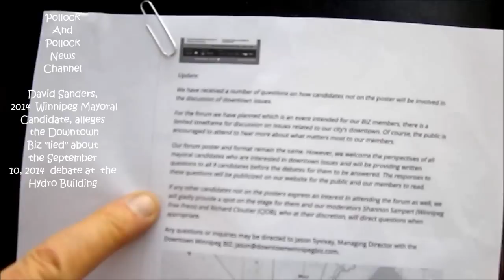David Sanders Alleges Downtown Biz "Lied" About Winnipeg Mayoral Debate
Pollock And Pollock News Channel (non profit, non commercial) music reviews, critiques of public interest issues. David Sanders interview by Rockin' Ron Pollock. Produced and edited by Rockin' Ron Pollock and Natalie Pollock: What else is new. Every Winnipeg election campaign, candidates are encouraged to run, work hard to do so, and then find out that they're treated second class; that only the "real" candidates count, and the "not real" candidates suffer humiliation and embarrassment. Why aren't the "not real" candidates told this before they run. Why humiliate them on purpose. At the September 10, 2014 debate in question, "real" candidate Gord Steeves publicly laughed at candidate Mike Vogiatzakis because he was excluded from the stage. Candidate David Sanders, also excluded from the stage, is upset. Rightly so. Perennial candidate Steeves has run a cynical ultra right wing, flip flopping campaign; telling other conservative candidates to drop out to avoid conservative vote splitting. He says he can't win unless this happens. This is insulting to them. Steeves couldn't win even if he had the conservative vote to himself. His debacle of a campaign ensures this. He should drop out of the race immediately. David Sanders is eminently qualified to be mayor, with his massive experience in many fields. In my opinion, he is a thousand times more "real" than Gord Steeves, and upcoming debate committees should include him on the stage. After all, Steeves by his own words has said he can't win. Sanders has done nothing frivolous or silly to be excluded. He is an exemplary human being. The Downtown Biz owes him an apology for publicly humiliating him. It would be nice if the public shows their disapproval of discriminatory treatment of the so called "not real" candidates, by voting for them.